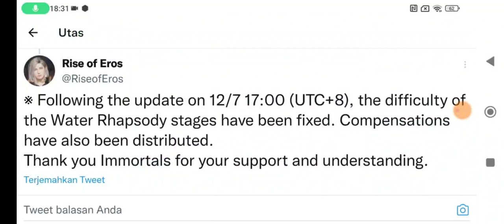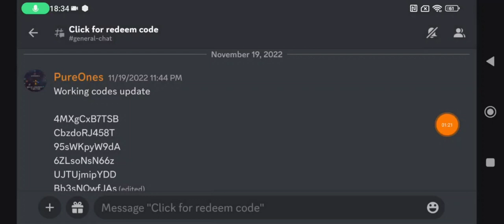Rise Of Eros Compensation Rewards is Arrived.. BANSOS yg Memprihatinkan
Rise Of Eros New Announcement Twitter.